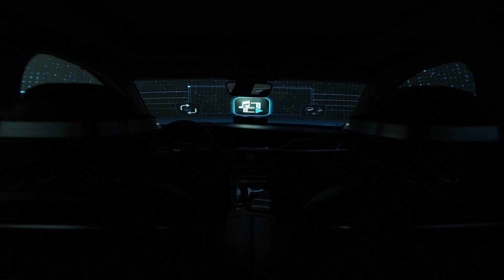HARMAN SUMMIT Next smart automotive audio platform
Targeted specifically for the luxury market, SUMMIT Next smart audio gives automakers the ability to create unprecedented personalized luxury experience in the vehicle, while implementing a truly scalable system strategy.